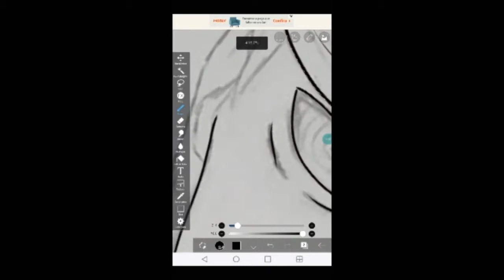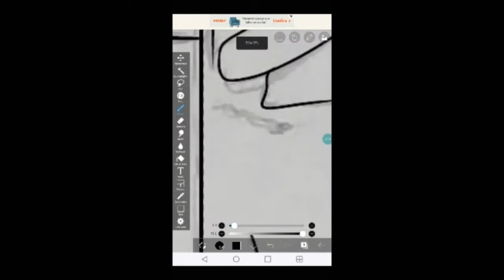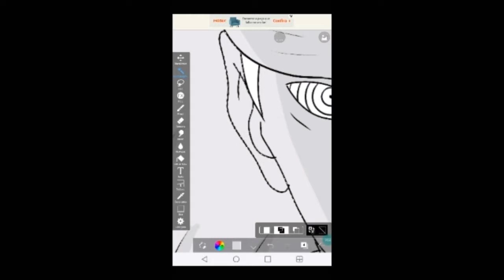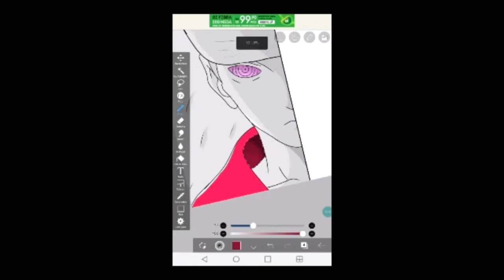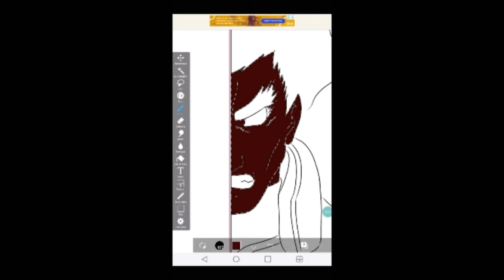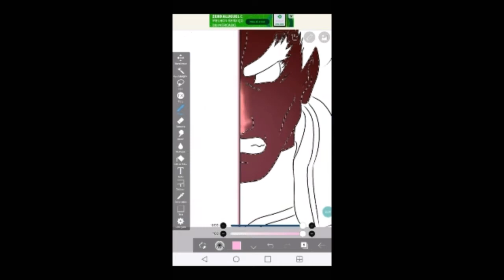Speed Drawing Madara Uchira x Guy Sensei ) NARUTO (